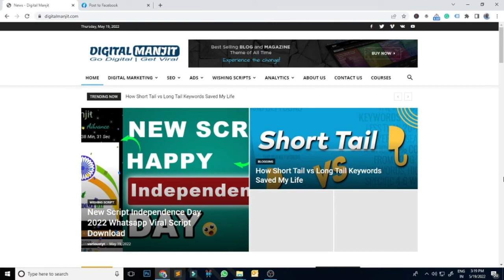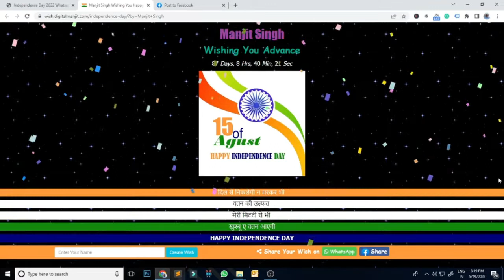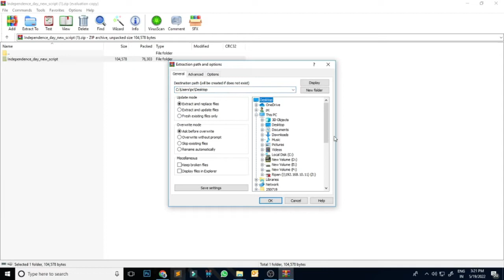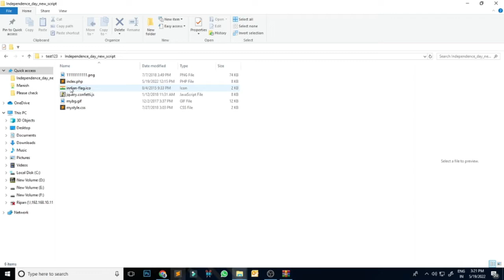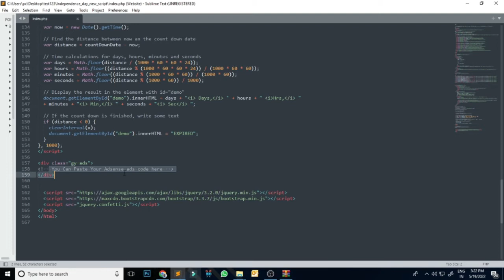New Script Independence Day 2022 Whatsapp Viral Script Download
🎉 Exciting News! 🎉 Unleash the patriotic vibes with our brand-new Independence Day 2022 Whatsapp Viral Script! 🇮🇳✨

📥 Ready to go viral? Download our cutting-edge script now and celebrate the spirit of freedom like never before! 🚀

🔥 What's in store for you:
✅ Stunning Independence Day-themed design
✅ Seamless compatibility with WhatsApp
✅ Engaging content to captivate your audience
✅ Easy download and installation process

🚀 Make your Independence Day celebration unforgettable by sharing this script with your friends and family. Let's spread the love for our nation far and wide!

🙏 Thank you for choosing our script! Wishing you a Happy Independence Day filled with joy, unity, and pride! 🇮🇳🎆

Business Ideas is a Hindi YouTube channel for information on business ideas. here we upload videos on business to help people understand the business model. Earning money is an art. we are giving you business ideas and four future business plans. you can earn more money with the help of this business idea channel. I hope this channel helps you to grow your business. The business idea can make life perfect. I wish you a bright business future. An idea can change a life.

Regards

Manjit Singh